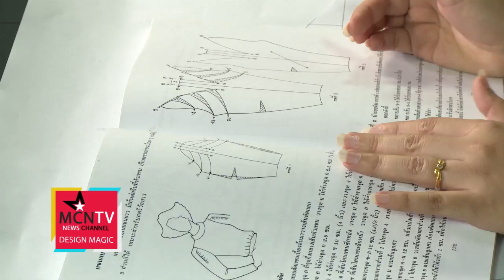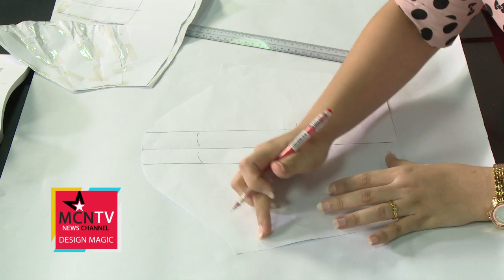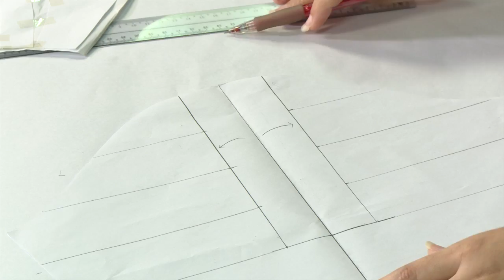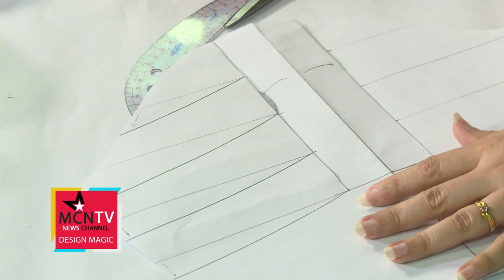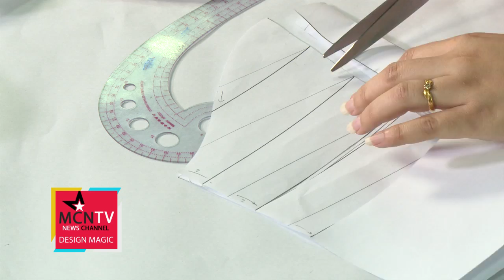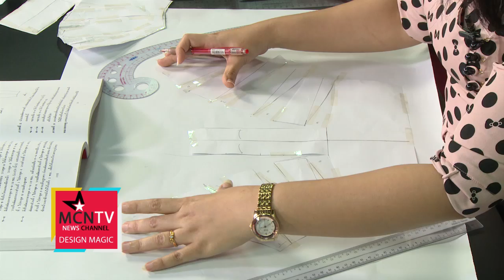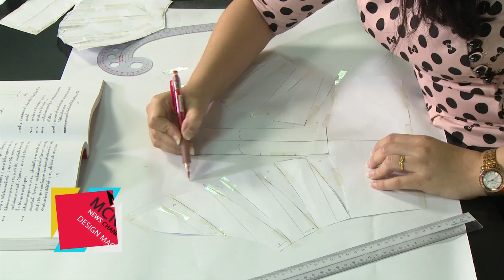MCN DESIGN MAGIC PROGRAM 2018 JAN 29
MCN ရုပ္သံသတင္းဌာနကေန အပတ္စဥ္ အစီအစဥ္ အသစ္တစ္ခုအေနနဲ႔ ထုတ္လႊင့္ေပးသြားမယ့္ Design Magic အစီအစဥ္ကို ရႈ႕စားၾကရမွာျဖစ္ပါတယ္။ ဒီအစီအစဥ္ကေန စက္ခ်ဳပ္ပညာအတြက္ ဒီဇိုင္းဆန္း ခ်ဳပ္လုပ္မႈေတြအျပင္ တျခား Han Made ဒီဇိုင္းေတြကိုပါ အပတ္စဥ္ တင္ဆက္ေပးသြားမွာျဖစ္ပါတယ္။ဒီအစီအစဥ္မွာ ဘယ္လုိ သင္ၾကားနည္းေတြနဲ႔မဆုိ ပညာဒါနအေနနဲ႔ ပါ၀င္သင္ၾကားေပးခ်င္ၾကတဲ့ ဆရာ၊ဆရာမမ်ားအေနနဲ႔ ႔ MCN သတင္းဌာနရဲ့ ရံုးဖုန္းနံပါတ္ ၀၉ – ၃၆၀၈၄၉၆၀ ကို ဆက္သြယ္ေမးျမန္းႏိုင္ပါတယ္။